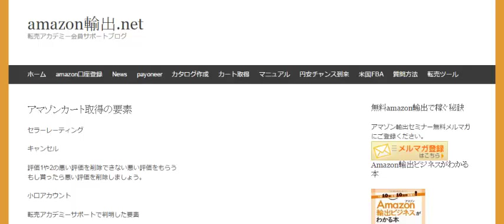Amazonカート取得のためにやるべきこと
最強のamazon輸出攻略法

1日10分で月10万を稼ぐ！amazon輸出ビジネスがわかる無料セミナー